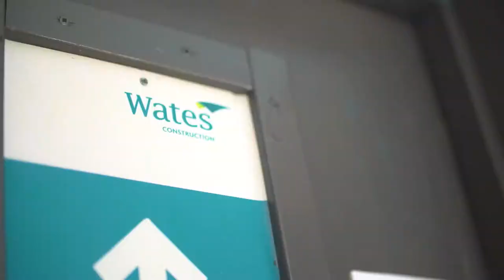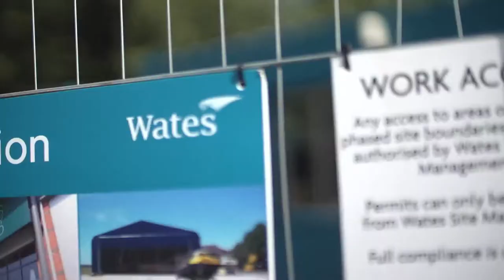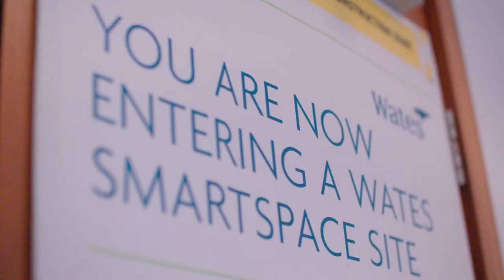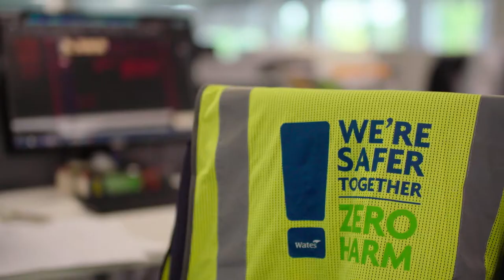Why join Wates?